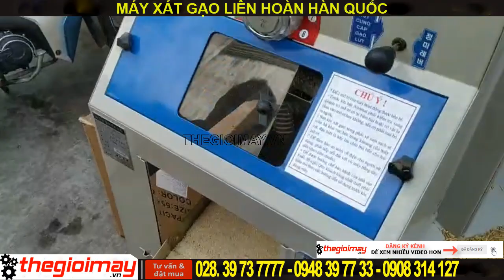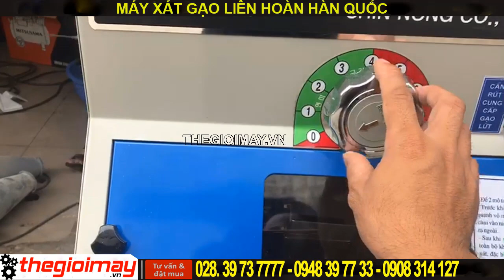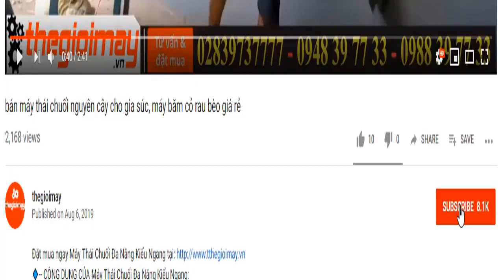Bán máy xát gạo hàn quốc tại bình thuận, video máy xát gạo hàn quốc ở bình thuận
✅ Máy xát gạo liên hoàn Hàn Quốc SN-300R✅GIÁ:50,000,000 VNĐ
✅xát gạo✅tách chấu✅chỉnh độ trắng✅bể ít✅ điện 220v✅
✅CÔNG DỤNG CỦA Máy xát gạo liên hoàn Hàn Quốc SN-300R:
- Máy hoạt động hoàn toàn tự động, làm việc với công suất mạnh mẽ lên đến 3HP cho năng suất làm việc cao, trong vòng 1 giờ máy có thể xát được 270 kg gạo mang lại sự hài lòng cho người sử dụng
- Máy xát gạo SN-300R có bộ phận xử lý nhiệt đặc biệt bên trong máy giúp giảm thiểu được các quy trình không cần thiết tránh được hư tổn cho máy làm cho máy bền, có tuổi thọ cao.
- Sử dụng SN-300R được cho hầu hết các loại thóc lúa hiện nay, khả năng tiết kiệm tối đa lượng gạo bị hao mòn tránh tổn thất cho bà con nông dân.
- Thang máy và bộ phận lọc sạn được sử dụng dễ dàng.
- Thiết kế với 4 bánh xe giúp di chuyển dễ dàng, có tính cơ động cao
✅ƯU ĐIỂM CỦA Máy xát gạo liên hoàn Hàn Quốc SN-300R:
Máy xát gạo Hàn Quốc SN-300R là sản phẩm mới nhất với thiết kế nhỏ gọn, đơn giản cùng cấu trúc mạnh mẽ cho khả năng làm việc ổn định với hiệu suất cao lên đến 270kg trong vòng 1 giờ mang lại sự hài lòng cho người sử dụng
✅THÔNG SỐ KỸ THUẬT CỦA Máy xát gạo liên hoàn Hàn Quốc SN-300R:
- Model: SN-300R
- Cách vận hành: tự động
- Công suất động cơ: 3HP(Main) . 1/3HP(Sub)
- Năng suất: 240 ~ 270 kg/h
- Kích thước: 1145 x 800 x 1690mm
- Trọng lượng: 115kg
- Xuất xứ: Hàn Quốc